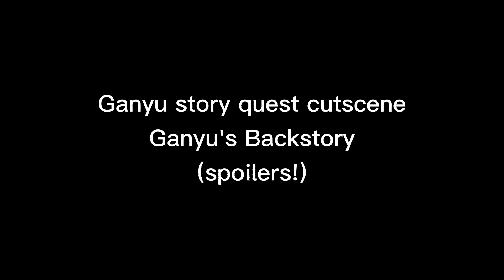Ganyu Twixtor Download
news reporting, scholarship, educational purposes and research.
Credit To The Named Owner Is Given And Should Be Given For Further Uses

Please Credit : Ayu

Comment For Suggestion or Problems